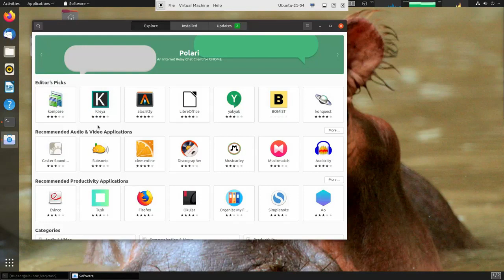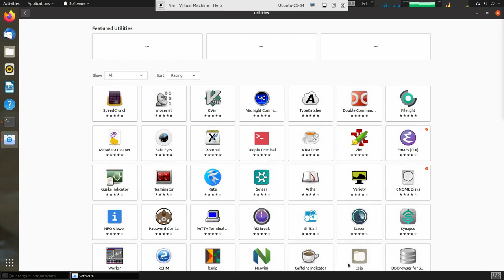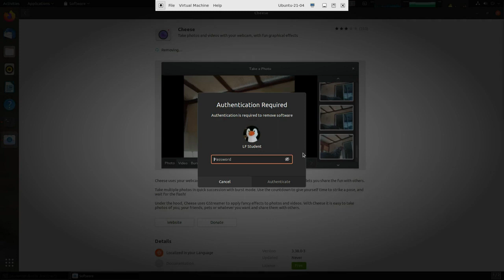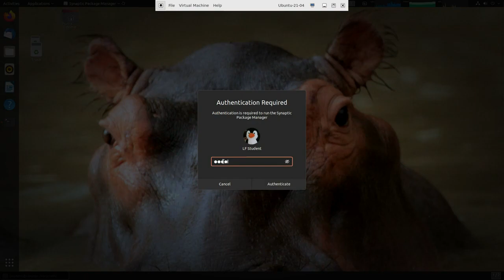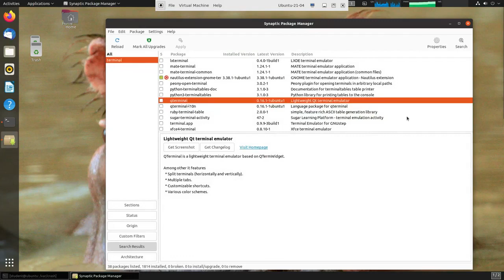Introducción a Linux. M5. Instalación y actualización de software en Ubuntu| UPV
Título: Introducción a Linux. M5. Instalación y actualización de software en Ubuntu

Descripción automática: En este video, se explica cómo los administradores de sistemas operativos basados en Linux experimentados suelen gestionar los paquetes de software mediante la línea de comandos, pero también existen interfaces gráficas disponibles. En un sistema operativo basado en Ubuntu, se muestra cómo usar la aplicación "Software" (un gestor de paquetes con interfaz gráfica), que tiene un aspecto similar a las tiendas de aplicaciones móviles, permitiendo instalar y desinstalar programas de manera sencilla, buscar aplicaciones y navegar por categorías.

Adicionalmente, se presenta una interfaz gráfica más antigua, que ofrece una visión más clara de los orígenes de las interfaces modernas. Esta herramienta es fácil de usar y permite buscar paquetes, realizar instalaciones y visualizar las dependencias de los programas. Así, el video sirve como una guía para la gestión gráfica de paquetes en sistemas operativos basados en Ubuntu, mostrando dos herramientas diferentes con sus particularidades y usos.